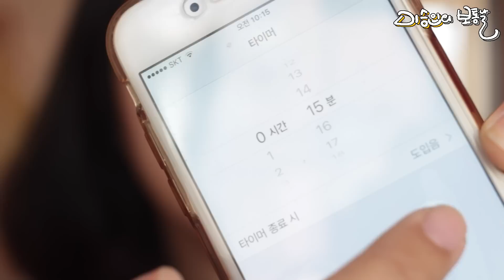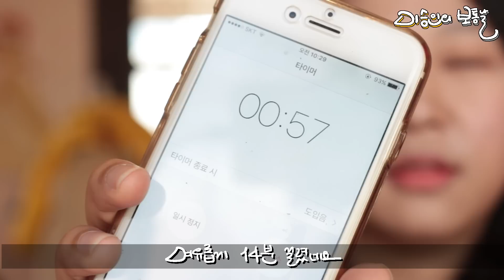{이승인} 같이 준비해요 - 15분 화장